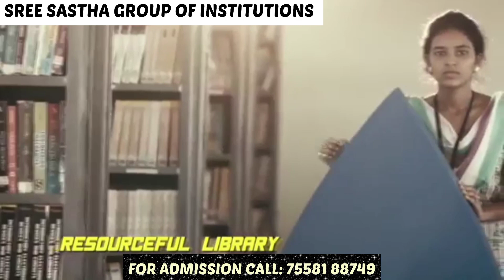Sree Sastha Group of Institutions | Chennai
Follow our YouTube channel for more tips and guidance on TNEA counselling!

tnea cut off analysis 2023,
how to apply for tnea 2023,
how to apply tnea counselling 2023 in tamil,
how to apply for tnea counselling 2023,
how to apply for tnea exam 2023,
tnea 2023 cut off,
tnea 2023 cut off marks,
tnea cut off 2023,
tnea counselling 2023 in tamil full details,
tnea counselling 2023 in telugu,
tnea counselling 2023 in tamil process,
cut off tnea 2023,
counselling process of tnea 2023,
expected cut off tnea 2023,
choice filling in tnea counselling 2023,
tnea counselling dates 2023 in tamil,
when tnea counselling 2023 start,
tnea 2023 date,
tnea 2023 documents required,
tnea counselling 2023 date,
tnea exam date 2023,

7.5 reservation counselling schedule,
tnea 7.5 reservation counselling,
7.5 reservation for govt school students engineering in tamil,
7.5 reservation counselling schedule 2022,
7.5 reservation for govt school students engineering in tamil 2022,
7.5 reservation,
7.5 reservation round 2
special reservation in tnea 2023,
special reservation in keam 2023,
what is tentative allotment in tnea,
tnea counselling rank list 2023,
tnea special reservation counselling 2023,
sree sastha institute of engineering and technology fees structure
sree sastha institute of engineering and technology placement
sree sastha institute of engineering and technology ranking
sree sastha institute of engineering and technology nirf ranking
sree sastha institute of engineering and technology address
sree sastha institute of engineering and technology review
Sree sastha institute of engineering and technology fees
Sree sastha institute of engineering and technology nirf
Sree sastha institute of engineering and technology ranking nirf
Sree sastha institute of engineering and technology ranking 2020
sastha engineering college trichy

Sree sastha institute of engineering and technology review quora
sree sastha institute of engineering and technology wikipedia
sree sastha institute of engineering and technology

Sree sastha institute of engineering and technology placement cse
Sree sastha institute of engineering and technology placement package
sree sastha institute of engineering and technology transport